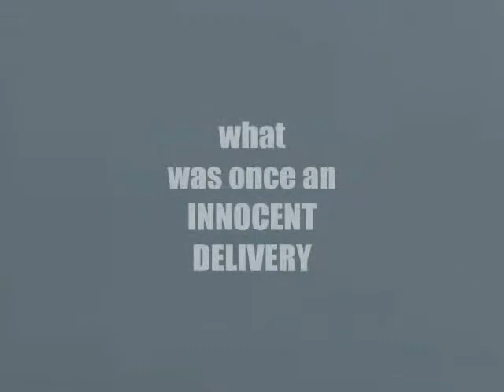Book Trailer: The Steel Deal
At 55, big city sleuth Sonny Busco is sinking deep into debt and distrust when the chief assistant to a prominent university professor offers him $2500 for safe delivery of a confidential briefcase to Santa Fe, NM. Sonny accepts, thinking it's easy money - that is, until he learns of the case's contents: an amazing alloy called sentient steel. Soon, Sonny risks life, liberty, and property to keep the revolutionary invention from falling into a wicked whirlwind of men and women in black, whose mission is to secure sentient steel for what appears to be the other side. But in a city full of smog and cynicism, things are rarely what they appear to be.